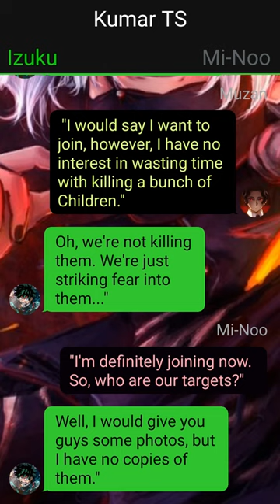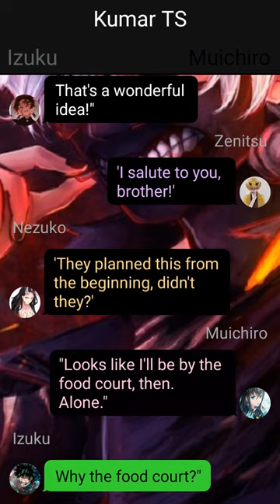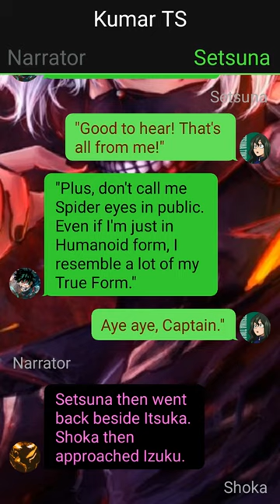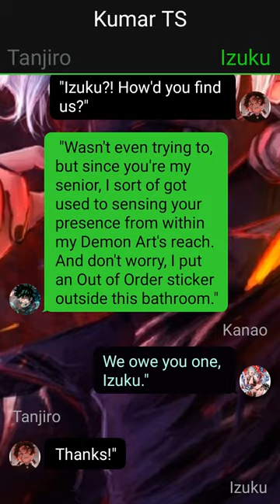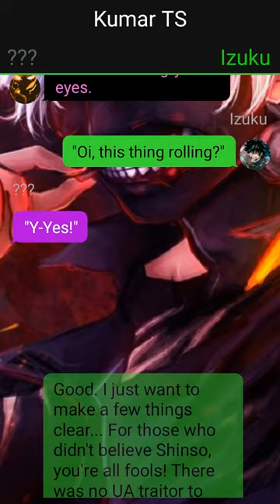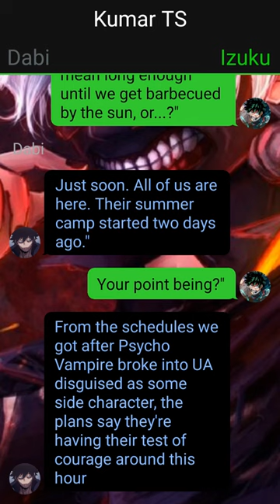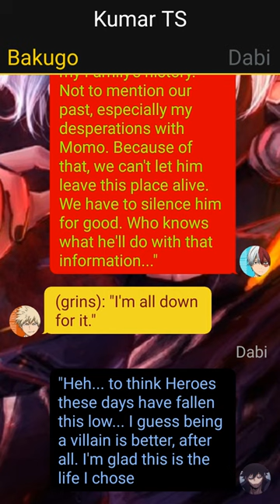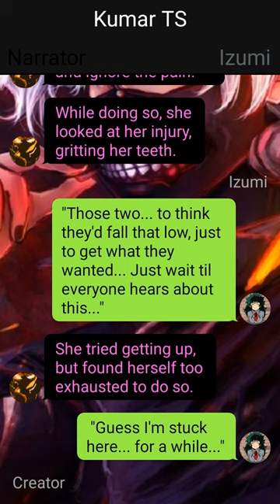Op Demon Art Deku Texting Story~{Pt~6} // Izuku X ??? // MHA/BNHA Texting Stories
1. *actions*
2. (thoughts)
3. /call or message/
4. -sign language-
5.//narrator//

Credit~ KilluaZoldyck3000